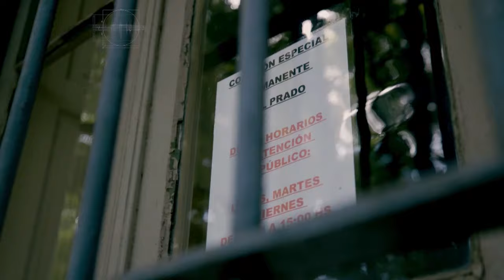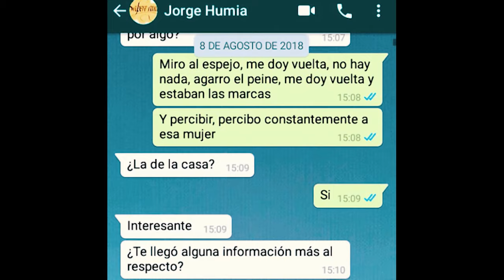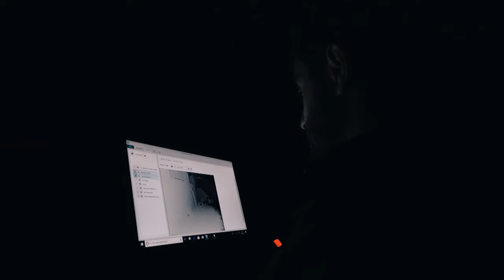La Casa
Las paredes de una antigua casa, parecen guardar mas secretos de los que imaginamos...